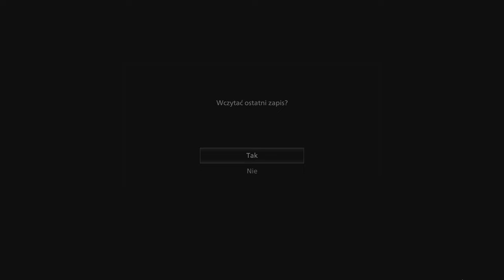Resident Evil Village -14